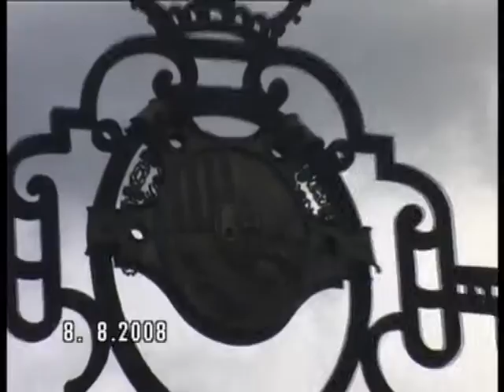Чешский Крумлов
Один из самых красивых городов Чехии